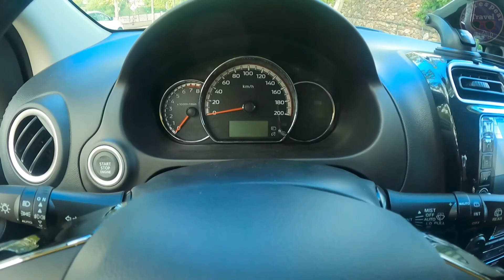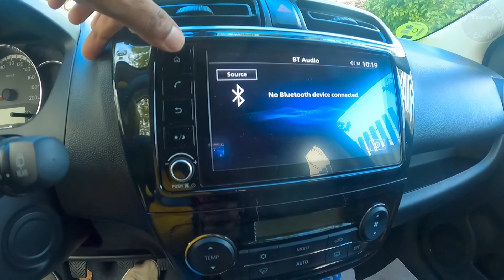ஸ்பெயினில் வாடகை கார் | Rental Car in Spain | Madrid | Shakespear Travel தமிழ்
எல்லாருக்கும் வணக்கம் 🙏
In this video we are going to explore about how to get rental car in Spain — Madrid.
Watch this video on headphones for better digital experience
Let’s Travel Together
Gear I Use 👇: 🎥
Time Stamps : ⏱
0:00 - Channel Intro
0:05 - About Car Rental
01:13 - Car Exterior
03:20 - Car Interior
06:35 - Car Exterior
07:55 - Car Free Drive
13:12 - Thanks For Watching
Shakespear Travel Tamil
Shakespear Travel தமிழ்